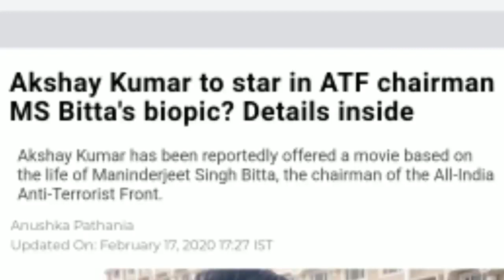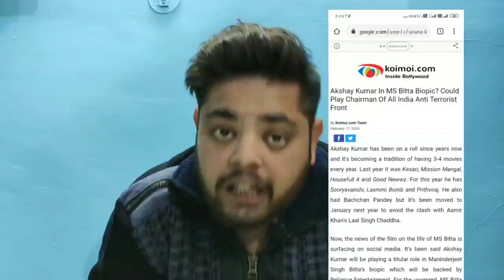After Sooryavanshi Akshay Kumar In M.S BITTA BIOPIC?/ATF Cheif/Review Brothers//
plz checkout our new video.

After Sooryavanshi Akshay kumar In M.S BITTA BIOPIC?/ATF CHEIF/RevieiewBrothers//

VIDEO EDITED BY-VINEET SHARMA

For Latest movies and Trailer Reviews...

plz support us guys...we need your support